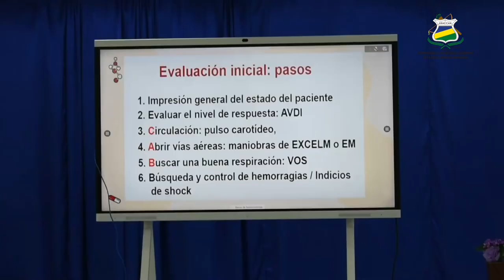URACCAN ha desarrollado espacios de aprendizajes y reflexión entre los talentos humanos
La Universidad URACCAN, ha desarrollado espacios de aprendizajes y reflexión entre los talentos humanos que hacen parte de esta casa del conocimiento.

A la luz del cuido de la salud mental, se ha desarrollado un foro sobre la gestión de riesgo psicosocial, así como capacitado en primeros auxilios a la comisión de gestión de riesgo de esta universidad.